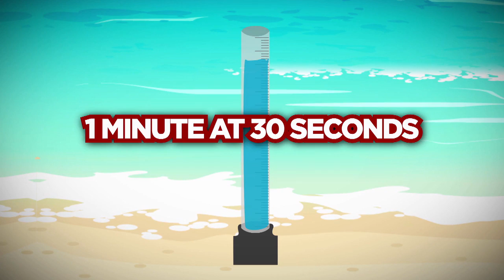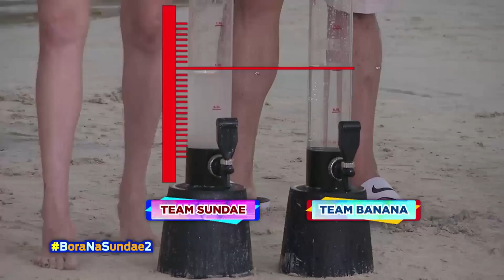Team Banana and Team Sundae face off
Team Banana and Team Sundae face off in a game of Salin Tubig, with Team Banana besting Team Sundae.